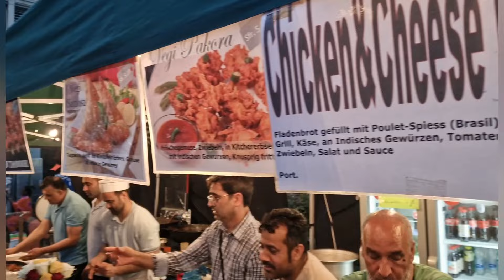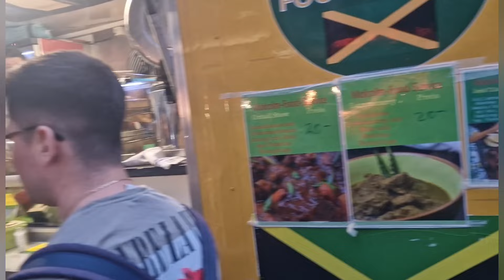Afro Pfingsten Winterthur Switzerland 🇨🇭 2024